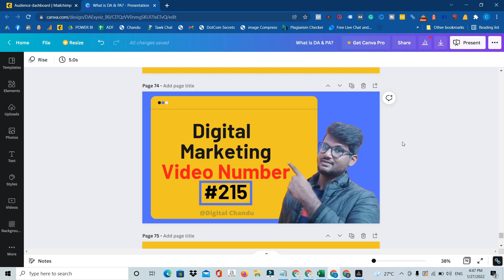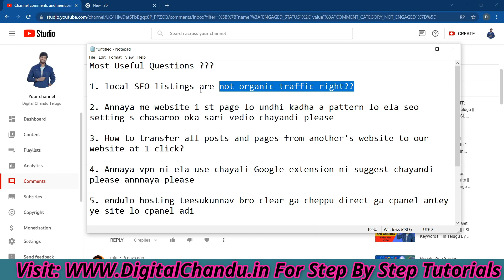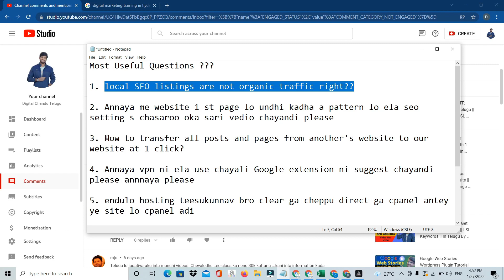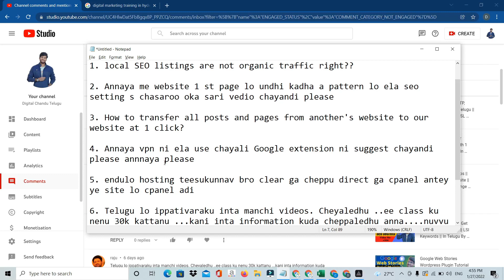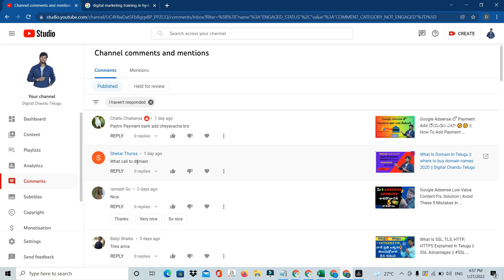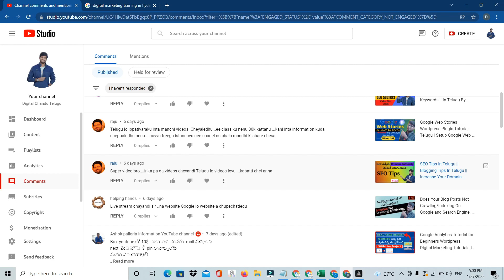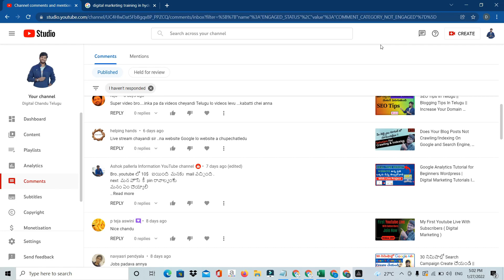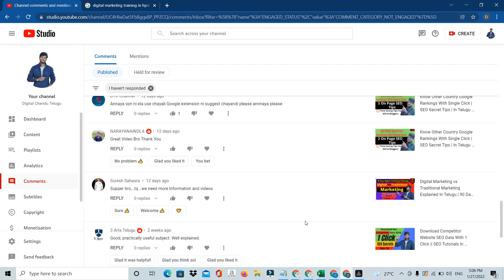Digital Marketing తెలుగు Question And Answers By Digital Chandu || SEO || Video No: #215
4. How To Buy a Web Hosting || What Is Web Hosting || Web Hosting Types || Digital Chandu Telugu